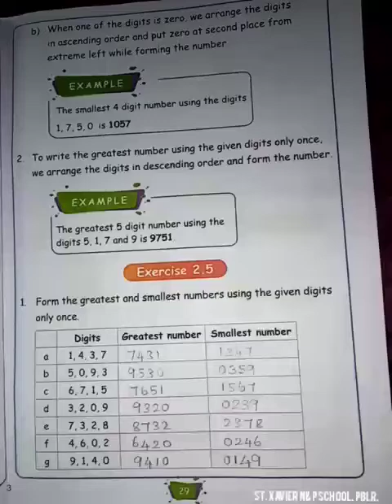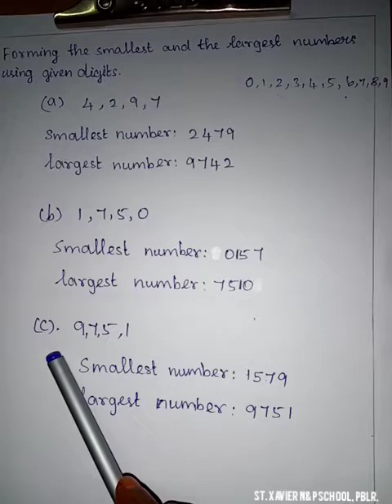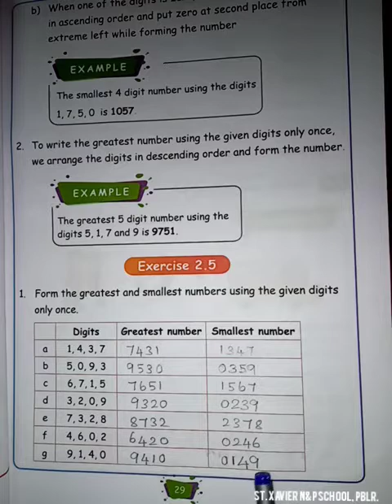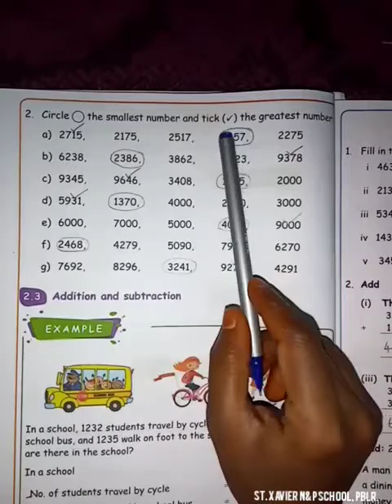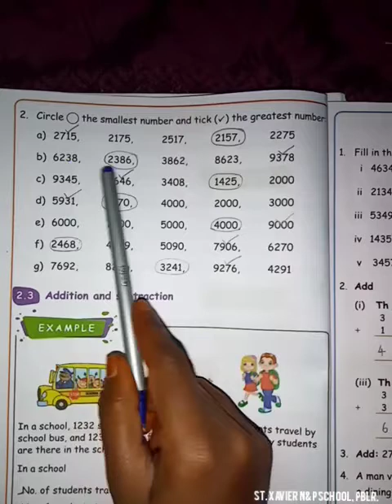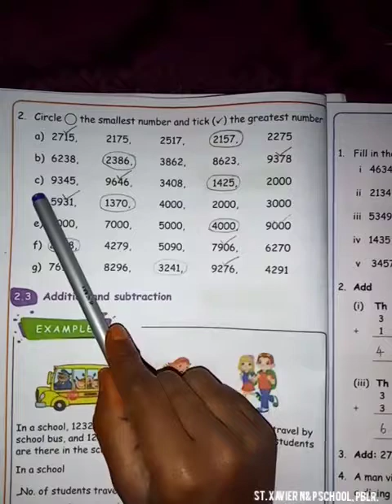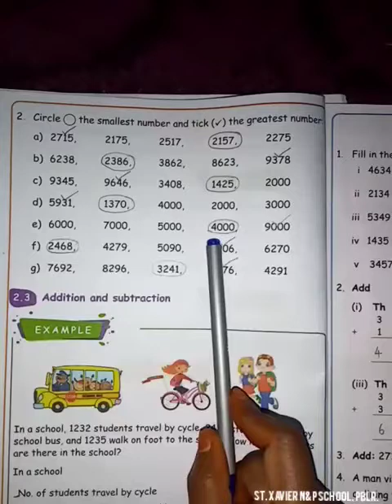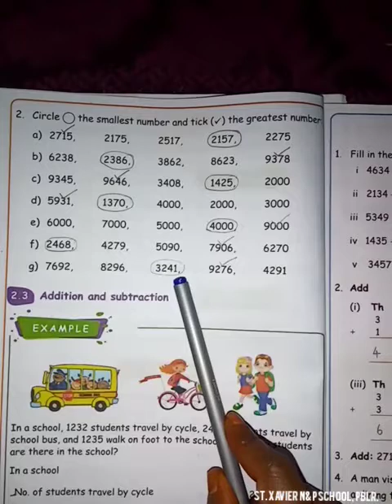4std Mathematics Term1 Exercise 2.5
Video from JESUDOSS ARUL